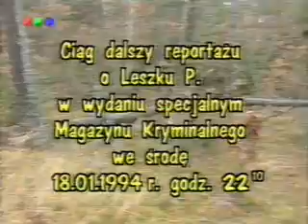Magazyn Kryminalny 997 - Wyd. Specjalne,odc.1 [cz. 4/4]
Pierwszy odcinek wydania specjalnego Magazynu Kryminalnego Michała Fajbusiewicza wyemitowanego pod koniec grudnia 1993 w TVP Łódź 3 i w całości poświęconego sylwetce największego seryjnego mordercy w Polsce, Leszkowi P.